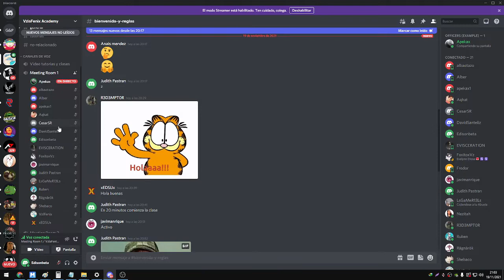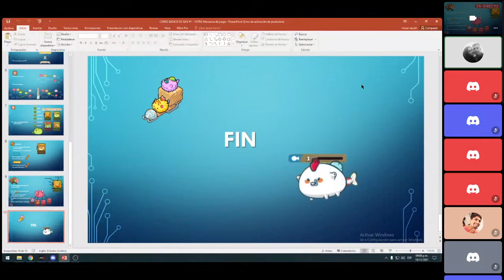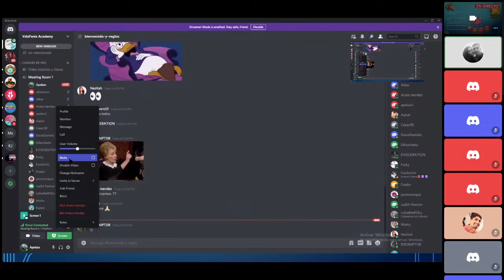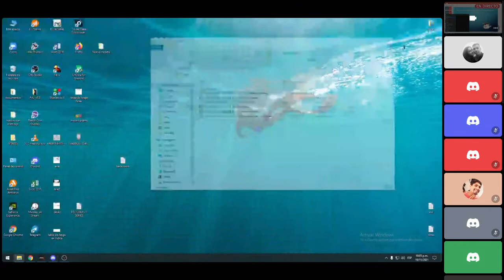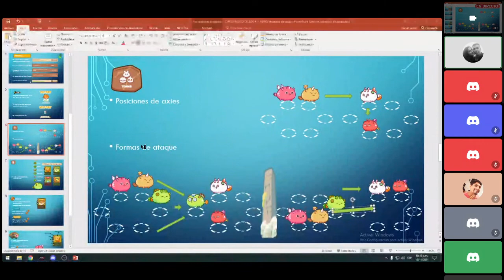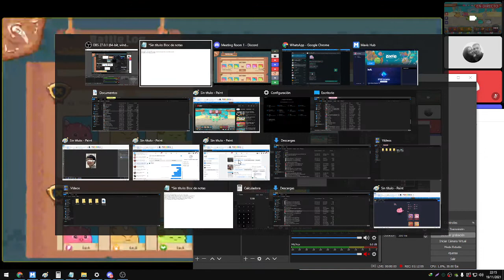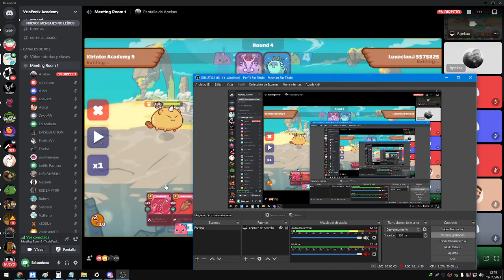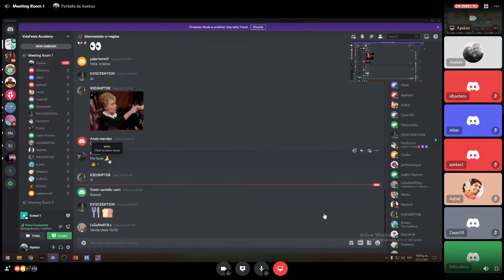clase 1 academia axie infinity